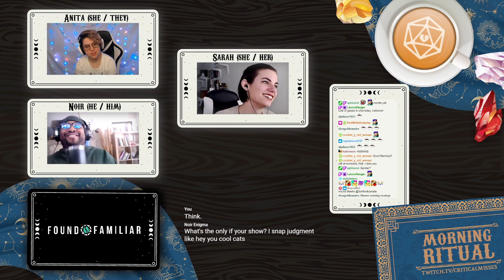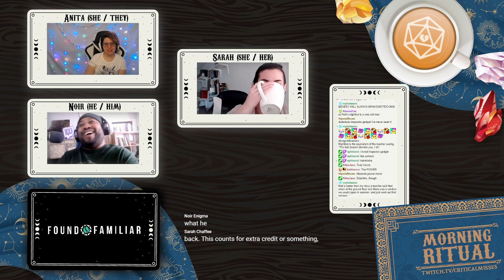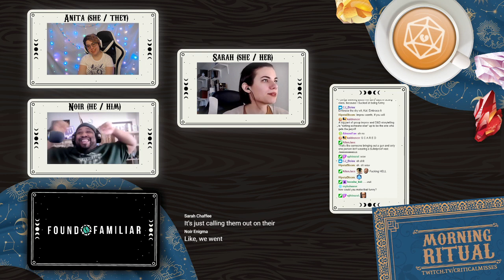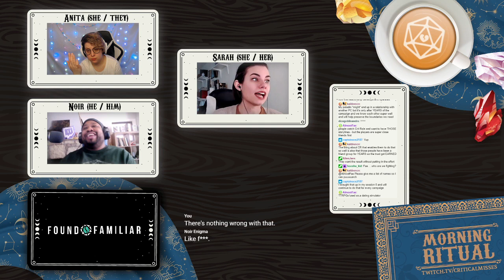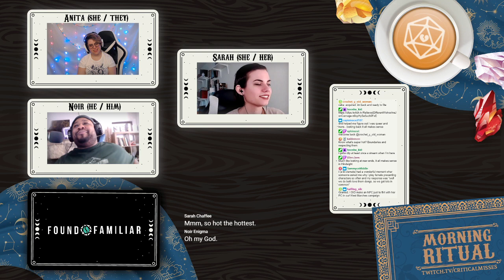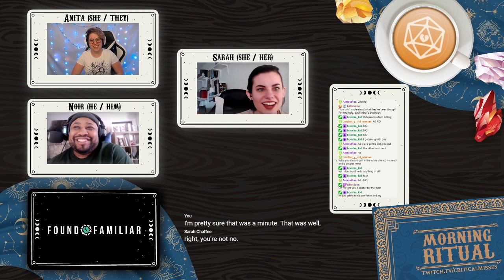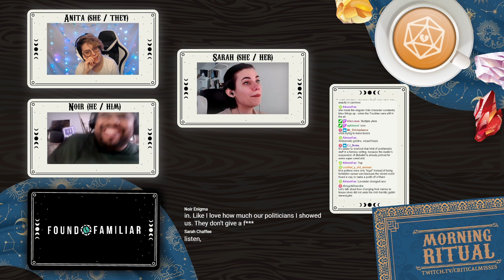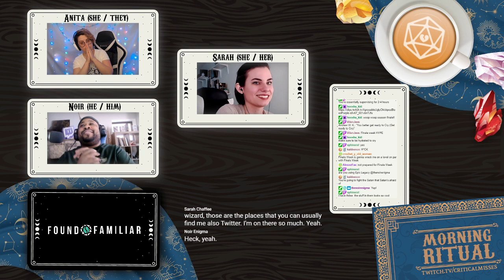Morning Ritual! Featuring SarahIsCoffee